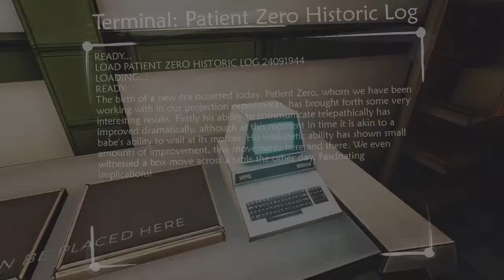Let's Play Ether One E2: Mystery Room!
So Ether One is the new free game of the month, and I decided to download it and give it a try! Ether One explains the fragility of the mind, showing what it is like when Alzheimer's attacks. You play as the Alzheimer, slowing making Jean forget her memories, as she descents into madness.